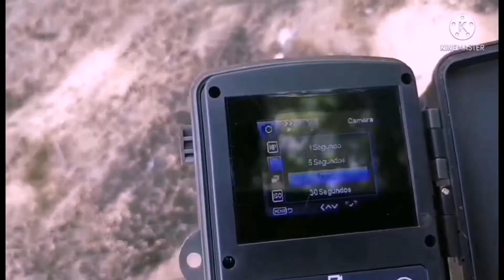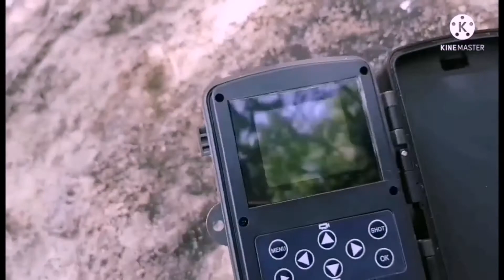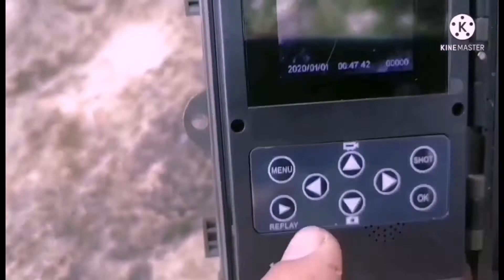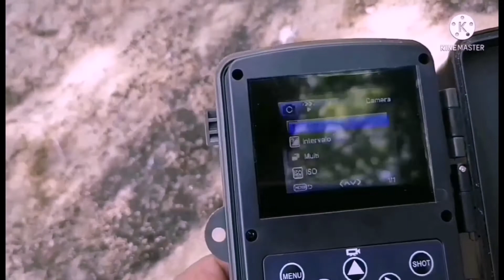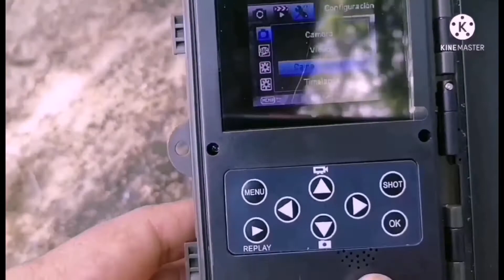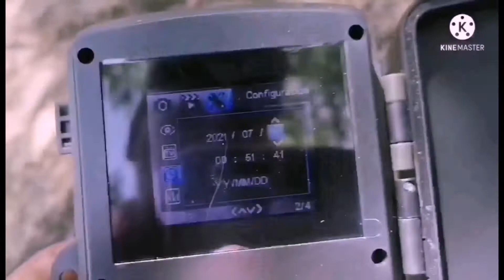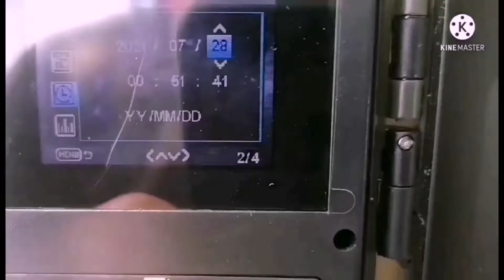¡¡LA MEJOR CAMARA DE CAZA FOTOTRAMPEO O VIGILANCIA HC-801A BARATA, COMO PROGRAMAR EN ESPAÑOL!! 2021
HOLA AMIGOS, TE ENSEÑO COMO PROGRAMAR CAMARA DE CAZA, PESCA O VIGILANCIA FOTOTRAMPEO HC-801A EFICAZ, BARATA, VISION NOCTURNA, DIURNA, QUEDATE HASTA EL FINAL VERAS RESULTADOS REALES, COMPROBADO DEJEN SUS COMENATARIOS, GRACIAS POR VER EL VIDEO!!!